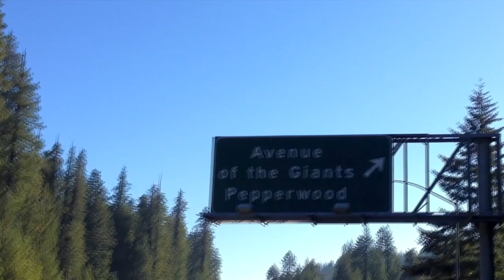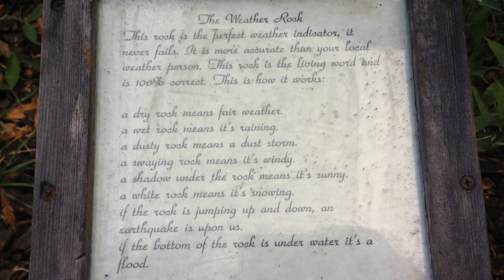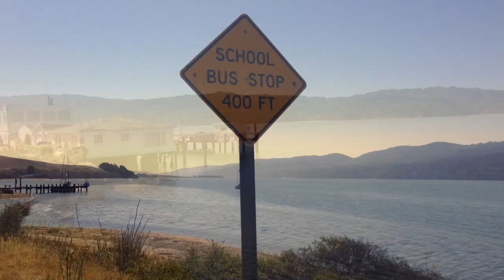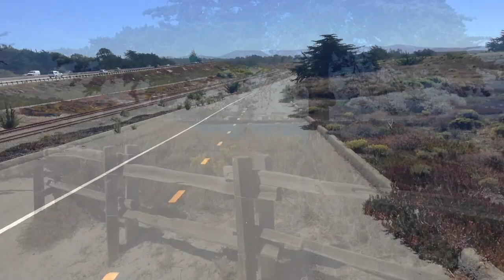US Pacific Coast Bikepacking on a Brompton Folding Bike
📖TOURING ON A FOLDING BIKE
📖UNFOLDING TRAVELS